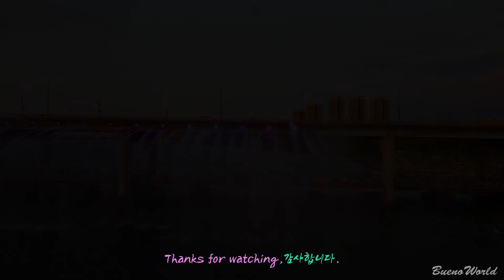서울 한강 세빛섬 풍광(The Scenery of Sevit Island, Han River, in Seoul)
This video has a subtitle.
세빛섬은 1390억원이 투자된 한강에 떠있는 세 개의 Floating Island,세빛둥둥섬입이다.
특히,야간에는 한강을 아름답게 밝혀주는 세 개의 빛나는 채빛섬,가빛섬,솔빛섬이 있습니다.
Sevit Island is the three floating islands and Sevit-dungdung Island floating on the Han River with an investment of 139 billion won.
In particular, there are three shining Chavit Island, Gavit Island, and Solvit Island that make the Han River beautiful at night.